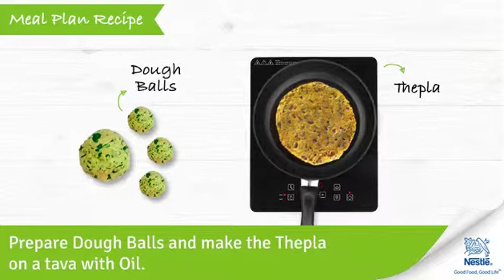Methi Thepla Recipes | Healthy Food Recipes for Kids | Ask Nestle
Methi Thepla is a combination of whole wheat flour rich in carbohydrate and fiber, besan rich in protein, and methi, a source of vitamin A. Iron is essential for hemoglobin synthesis, whereas Complex carbohydrates provide energy, while vitamin A supports normal vision.